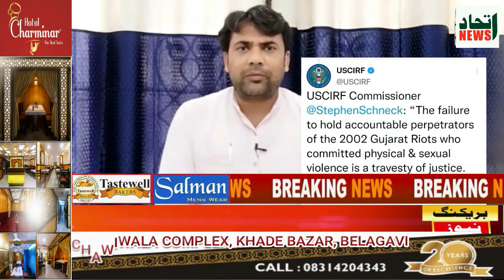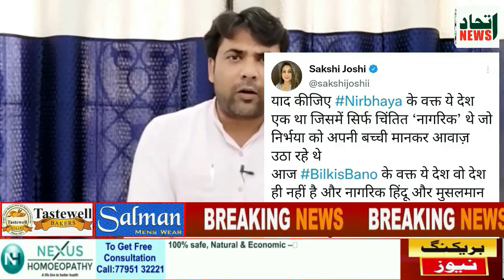ITTEHAD NEWS | BELGAUM NEWS | - BILKIS BANO MAAMILA - BALATKAARIYON KI RIHAYI PAR BHARAT KI FAJIHAT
बिलकिस बानो के गुनहगारों को रिहा किए जाने पर अंतरराष्ट्रीय धार्मिक स्वतंत्रता अमेरिकी आयोग ने चिंता जताते हुए निंदा की है. यूनाइटेड स्टेट्स कमीशन ऑन इंटरनेशनल रिलीजियस फ्रीडम uscirf के कमिश्नर स्टीफ़न श्नेक और उपाध्यक्ष अब्राहम कूपर ने सोशल मीडिया साइट ट्विटर पर दोषियों को रिहा किए जाने के गुजरात सरकार के फ़ैसले को ग़लत बताया है. स्टीफ़न श्नेक ने ट्वीट में लिखा, “2002 के गुजरात दंगों में शारीरिक और यौन हिंसा करने वाले अपराधियों को जवाबदेह ठहराने में नाकाम रहना, न्याय का मज़ाक है. यह मामला भारत में धार्मिक अल्पसंख्यकों के साथ हिंसा करके दंड से बच जाने के पैटर्न का हिस्सा है." वहीं संस्था के उपाध्यक्ष अब्राहम कूपर ने कहा है, "2002 के गुजरात दंगों में एक गर्भवती मुस्लिम महिला से बलात्कार करने और मुसलमानों की हत्या करने के मामले में उम्रक़ैद की सज़ा भोग रहे 11 लोगों की जल्दी और अनुचित रिहाई की USCIRF कड़ी निंदा करता है.'' अमेरिका ने 1998 में अंतरराष्ट्रीय धार्मिक स्वतंत्रता क़ानून के ज़रिए USCIRF का गठन किया था. इसके कमिश्नरों की नियुक्ति वहां के राष्ट्रपति करते हैं. इस संस्था का मुख्य काम पूरी दुनिया में धार्मिक स्वतंत्रता से जुड़े मामलों के तथ्यों और हालात की पड़ताल करना और इस मामले पर सरकार को नीति बनाने की सिफ़ारिश करना है.